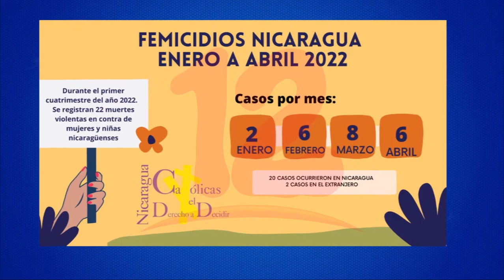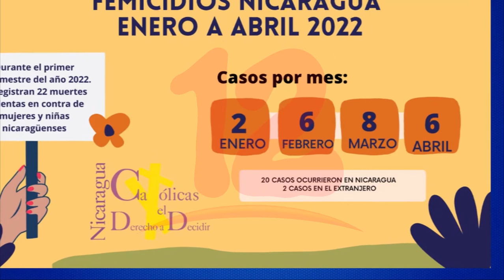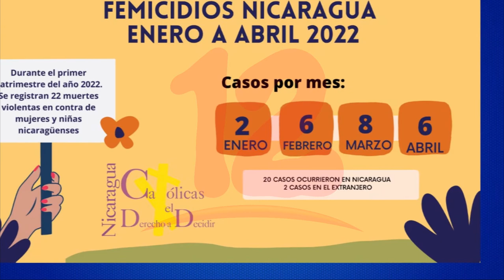Organización feminista contabiliza 22 femicidios en Nicaragua de enero a abril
Noticias12Nicaragua Organización feminista contabiliza 22 femicidios en Nicaragua de enero a abril.